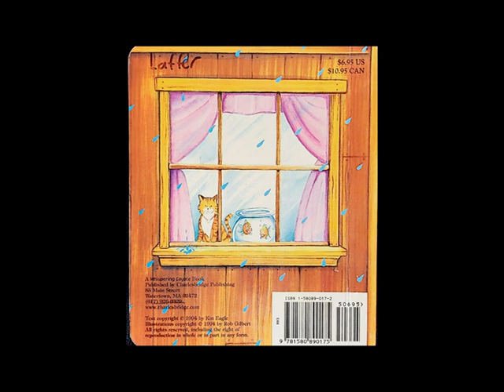It's Raining It's Pouring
I added music to It's Raining It's pouring by Kin Eagle. Illustrations by Ron Gilbert. Music by Todd Laffer